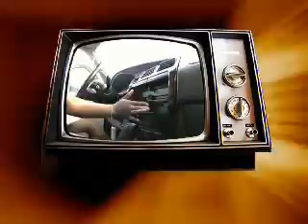SEXY BABY YAL.wmv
mix de regueton con nottyplay y gringo